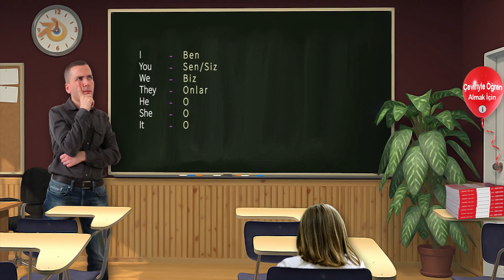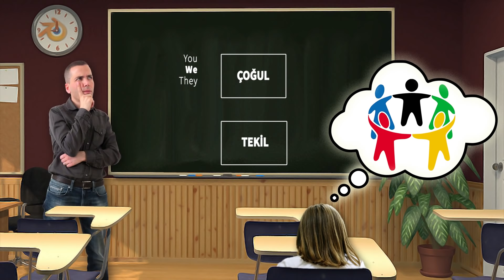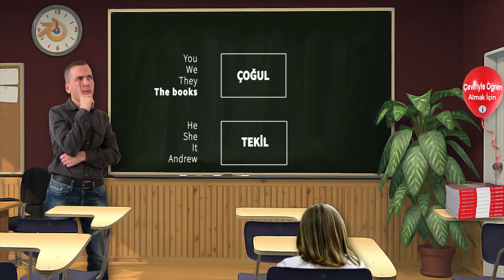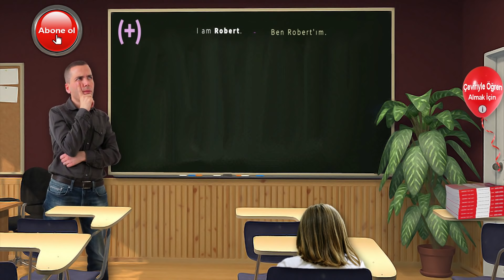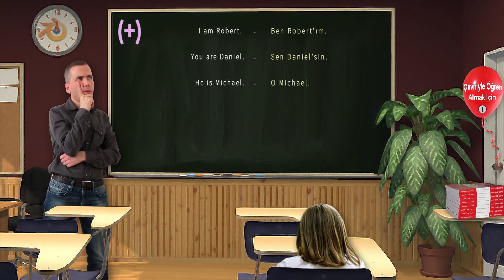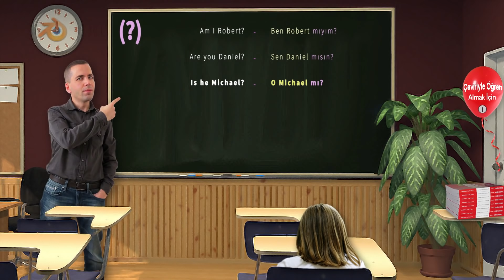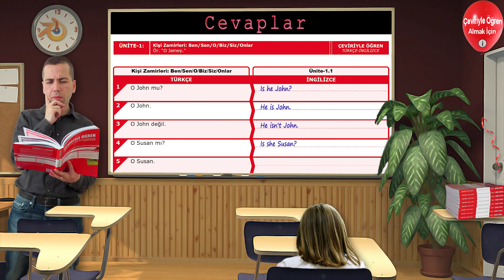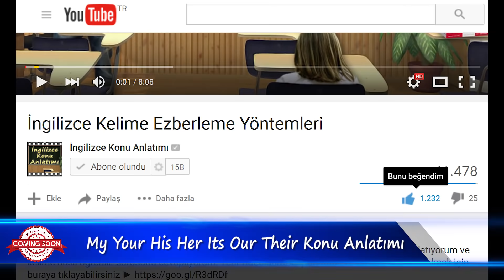He, She, It, I, You, We, They Konu Anlatımı #1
Bu videoda he, she, it, I, you, we, they konu anlatımı yaparak İngilizcedeki kişi zamirlerini öğreneceğiz. İngilizce ben sen o, biz, onlar gibi kelimeleri öğreneceğiz.

00:00 Giriş
00:22 İngilizce kişi zamirleri nelerdir?
02:35 Kişi zamirlerine uygun yardımcı fiiller
03:35 İngilizce kişi zamirleriyle cümle kurma
04:22 Film alıntıları
04:40 He, She, It, I, You, We, They ile olumsuz cümle kurma
05:24 He, She, It, I, You, We, They ile soru cümlesi kurma
05:47 Subject pronouns alıştırmalar
07:39 Kapanış